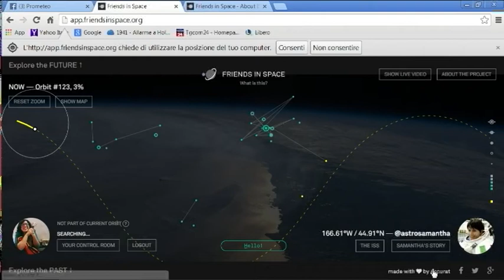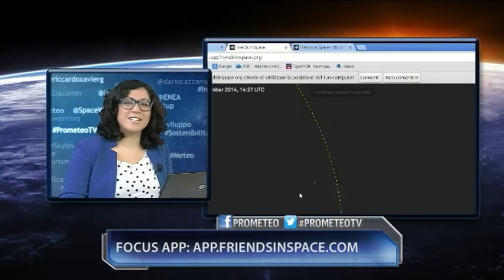Prometeo tv | Focus Web: Friends in Space